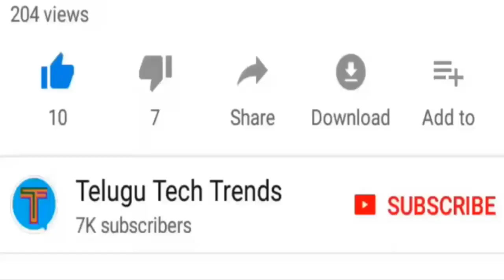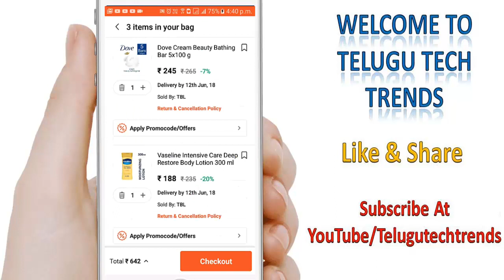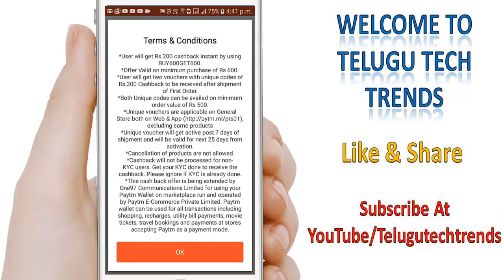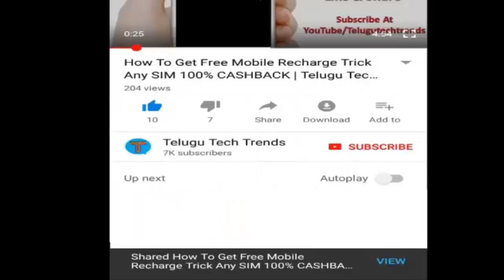Paytm Mall 100% CASHBACK Offer | Buy Rs. 600 And Get Rs. 600 | Telugu Tech Trends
TalkCharge App Singup Bonus 20 Rs Refer and Earn 4000 Rs | Telugu Tech Trends